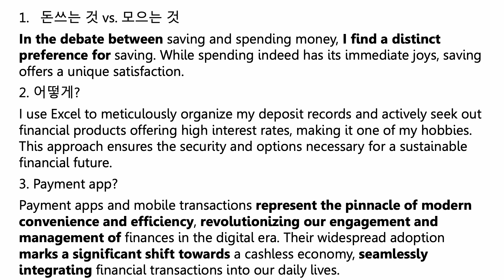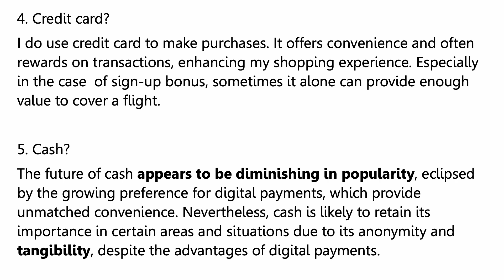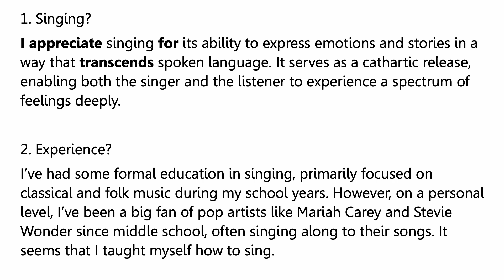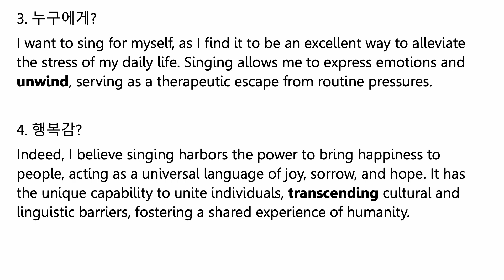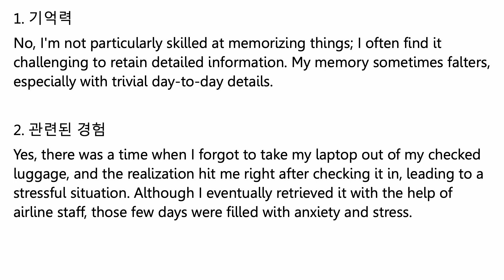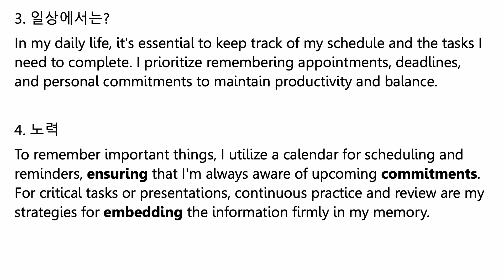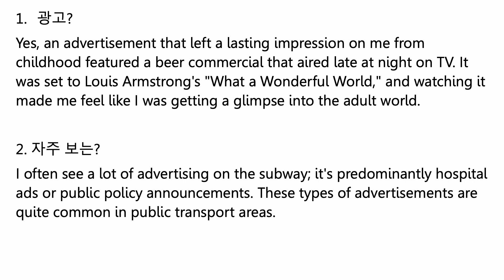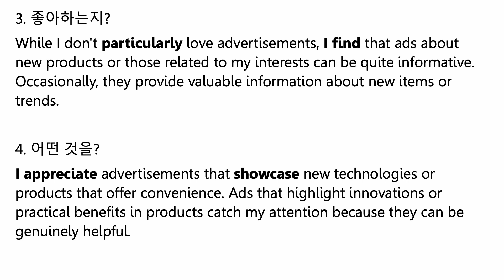IELTS 연습 #1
아이엘츠 스피킹 자습하고 있습니다.
인터넷에서 모은 예상 문제에 챗지피티로 답변을 작성했습니다.